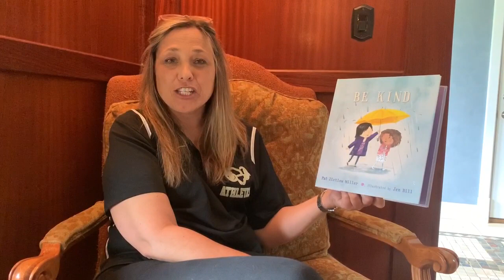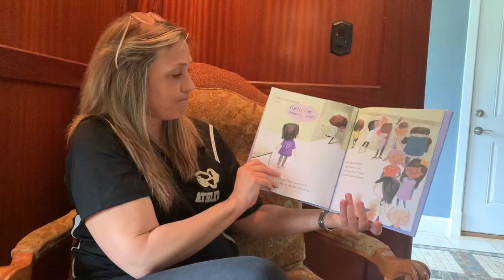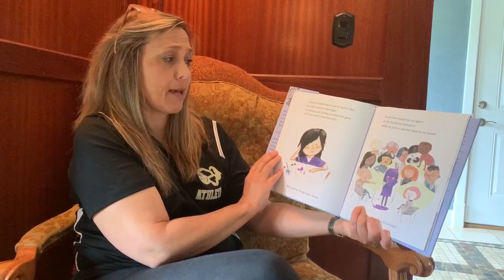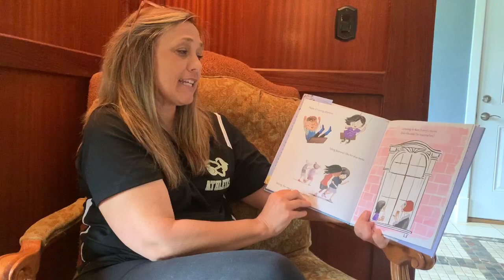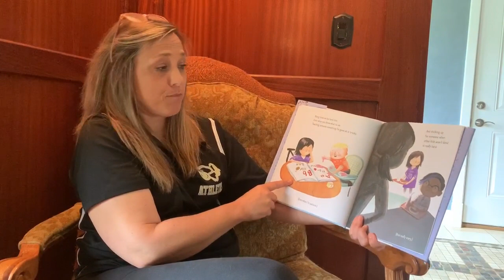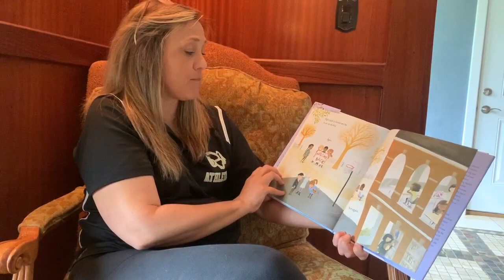Mrs Notti Reading "Be Kind" By: Pat Zietlow Miller